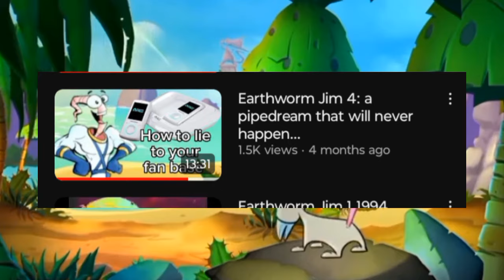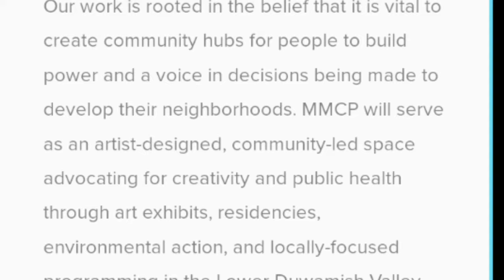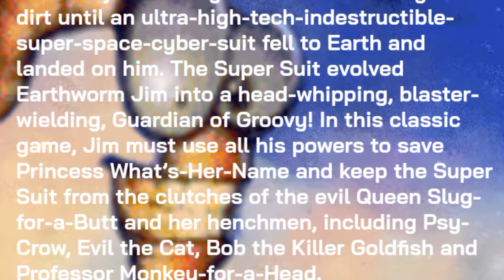Earthworm Jim beyond the groovy: a forgotten delayed TV show (Update on the show!)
lady's and gentlemen and cows I made a update video on Earthworm Jim Beyond the groovy

can we hit 500 subscribers by the end of this year